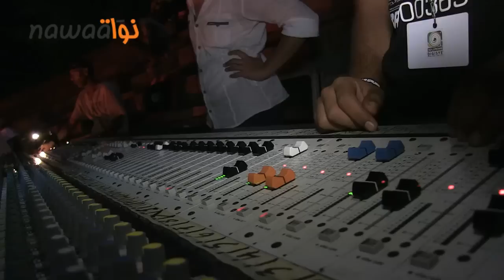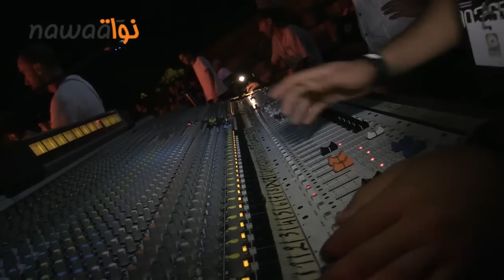في مهرجان الحمامات : الايقافات توقف سهرة الراب و تفتح المجال للاعتداءات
ليلة أمس الخميس 22 اوت اعتلى ركح مسرح الحمامات الدولي العديد من فناني الراب في سهرة خصصت لهم ...و انطلق الحفل في ظروف عادية بحضور أعوان الأمن الذين تابعوا الحفل ثم انسحبوا ليعودوا بتعزيزات هاجموا من خلالها بطريقة فجئية مسرح الحمامات الدولي و انطلقوا مباشرة نحو حجرة الفنانين ليوقفوا كل من كلاي bbj و علاء ولد ال15 الذين كانوا من ضمن فناني الراب الذين صعدوا على الركح كما أوقفوا أيضا العديد ممن كانوا معهم من تقنيين و مرافقين ليخلوا سبيلهم اثر ذلك في مركز شرطة المدينة الحمامات بعد الاعتداء عليهم بالعنف و ذلك ما كنا قد عايناه على عين المكان في حين احتفظوا بكلاي و ولد ال15 في مركز الشرطة و لم يتم اخلاء سبيلهم الا بعد حضور مدير المهرجان فتحي الهداوي الذي لم يحرك ساكنا عند قيامهم بمداهمة المسرح لكنه تحرك في مركز الشرطة و اتصل بالوالي و قام بمساع حثيثة قصد اطلاق سراحهما و هو ما تم بالفعل بعد سويعات .
علاء ولد ال15 تعرض لاعتداء بالعنف الشديد جعله يتحول الى قسم الاستعجالي بالمستشفى الجهوي بالمكان أين قام بالفحوصات الطبية اللازمة و رافقه في ذلك محاميه الأستاذ مراد التابعي .
يذكر أن الايقاف كان على خلفية ادائهما لأغان تستهدف في كلماتها رجال الأمن على حد تعبير رئيس منطقة الحمامات هذا و قد أخلي سبيلهما مع دعوتهما للمثول صباح اليوم الجمعة أمام أنظار وكيل الجمهورية بالحمامات .
كنا على عين المكان و تابعنا مختلف أطوار الحفل و عملية الايقاف و ما تلاها و حاولنا تلخيص أهم اللحظات في هذا الروبرتاج المطول .